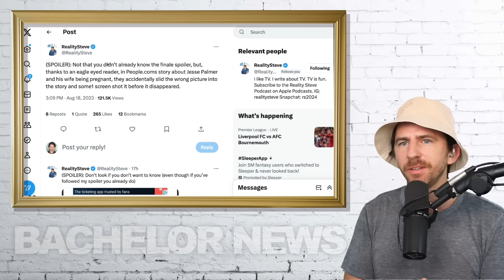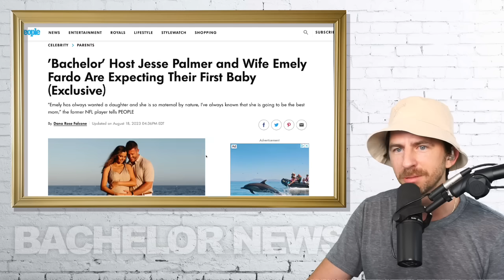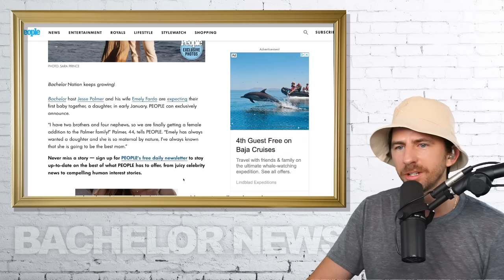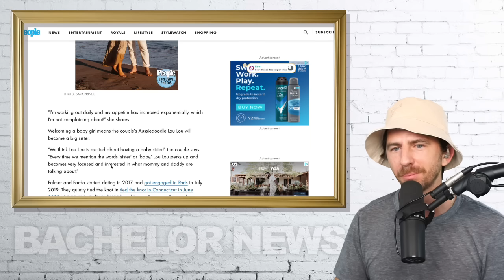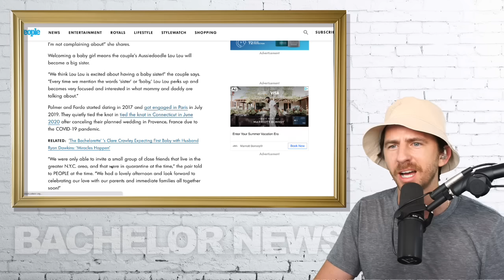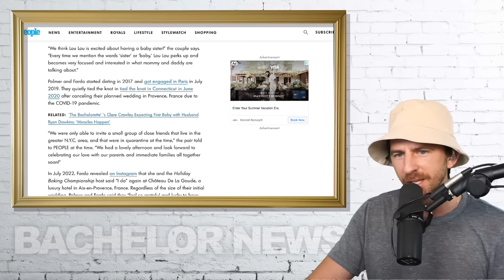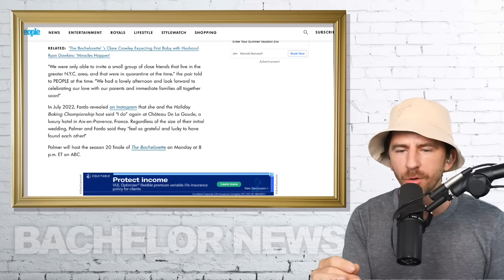BACHELORETTE FINALE ACCIDENTALLY SPOILED BY PEOPLE MAGAZINE!